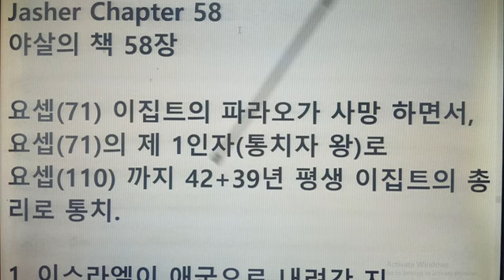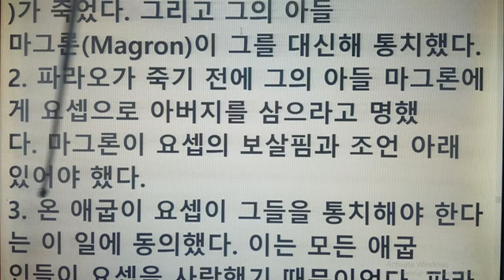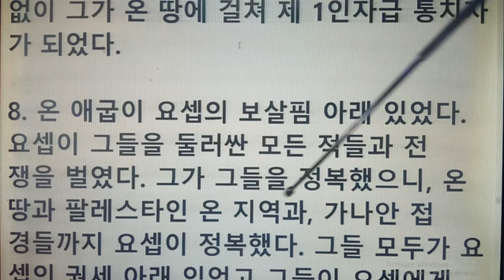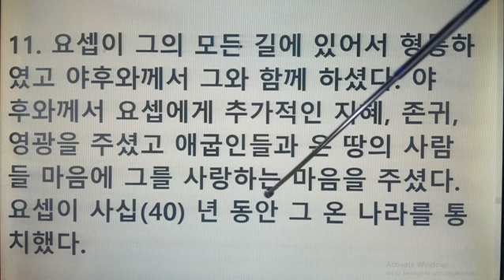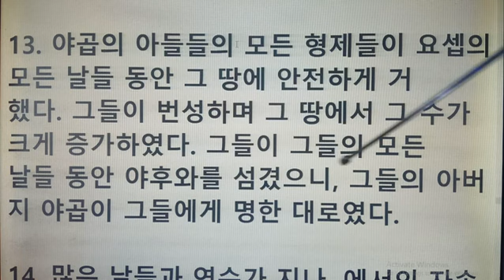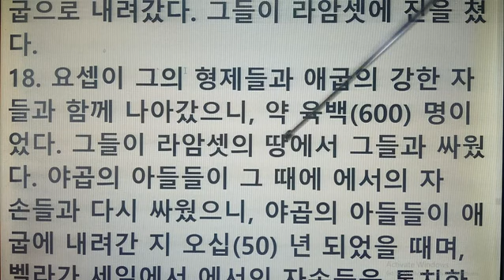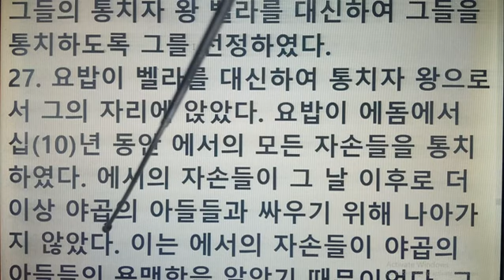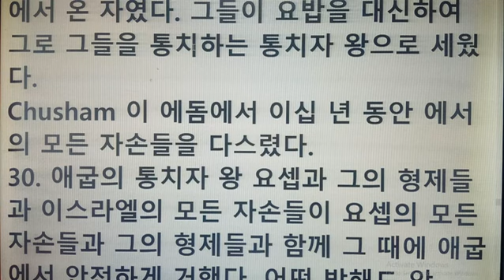요셉(71) 총리(41년), 파라오 사망 이후 요셉(110)까지 (40년) 총리.